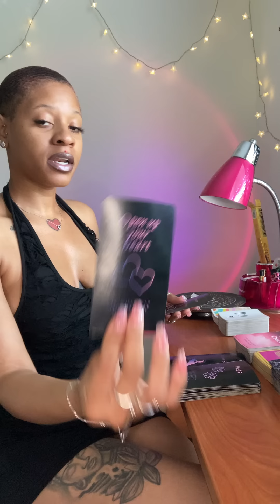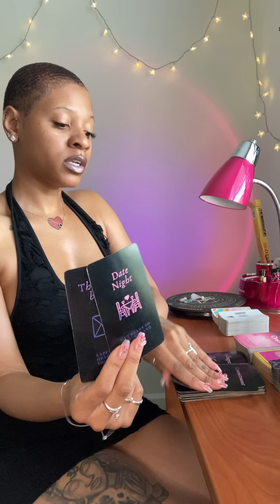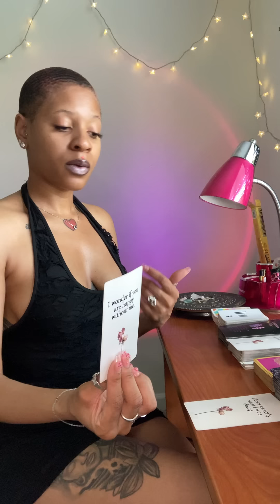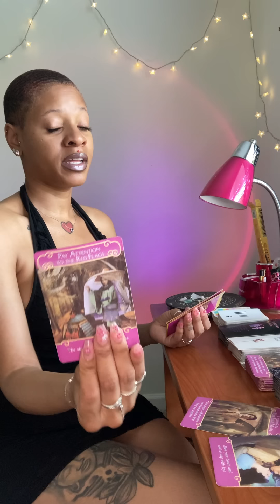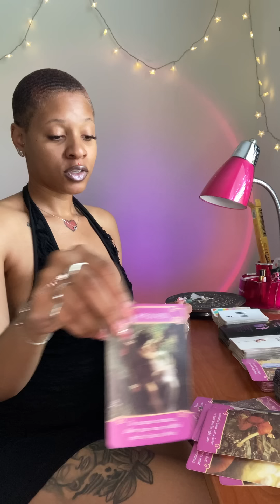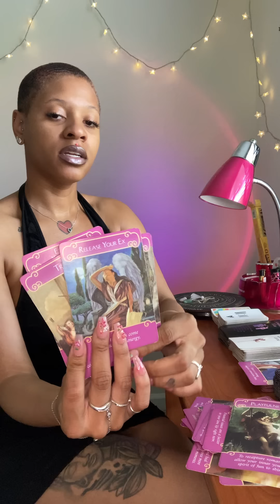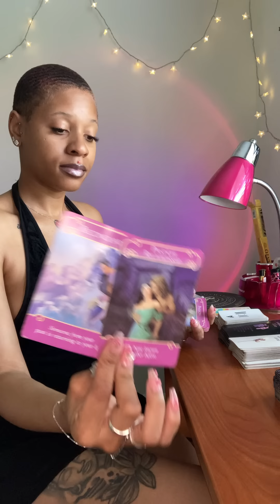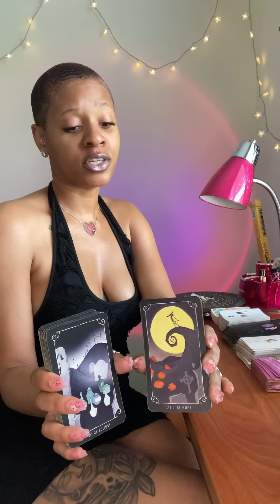Capricornᥫ᭡ The Month Of The Butterfly🦋✨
𝕾𝖕𝖎𝖗𝖎𝖙𝖚𝖆𝖑 𝕾𝖊𝖝 𝕾𝖞𝖒𝖇𝖔𝖑
ᥫ᭡ Onlyfans: @Blackestwidowtarot
ᥫ᭡ Instagram: @Blackestwidowtarot
ᥫ᭡ TikTok: @Blackestwidowtarot
ᥫ᭡ $50 10 min personal readings
ᥫ᭡$10 Yes/No questions